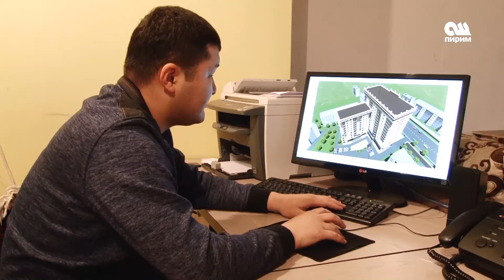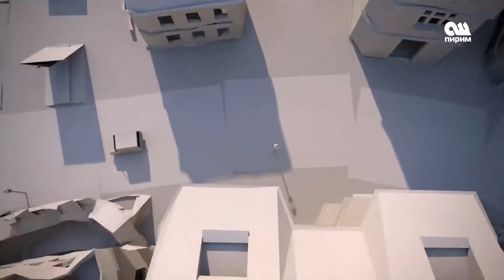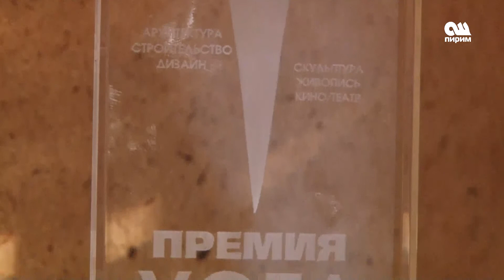Ата-бала Архитекторлор !!! 18.01.18